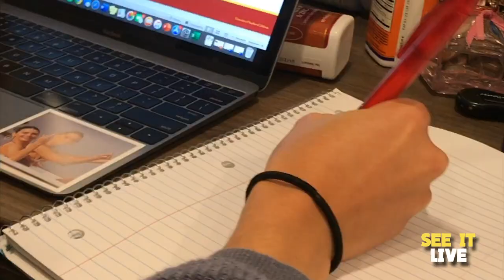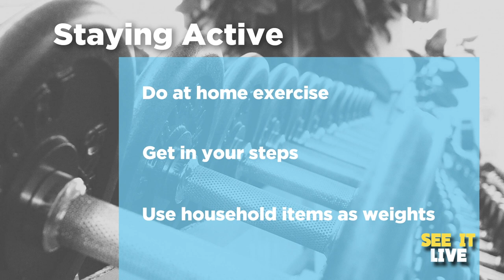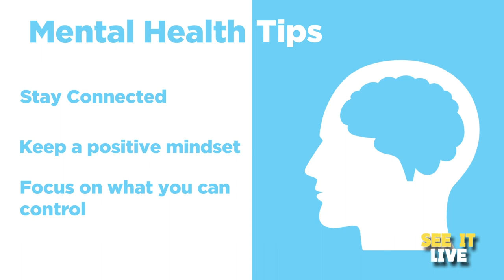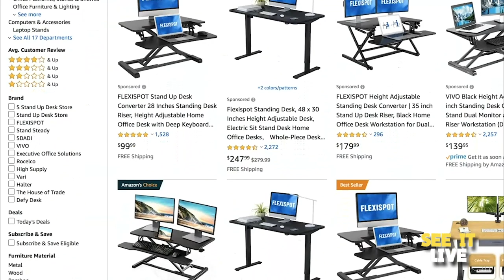See It Live | Zoom Fatigue: How to Stay Active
Taking classes on Zoom is getting more and more exhausting for college students, which comes along with increasing screen time that would damage their vision. An ophthalmologist introduced 20-20-20 rule in tonight's show that will release certain stress on eye muscles.
As freshmen and transfer students have stepped into their first midterm season after getting enrolled into USC, they are also dealing with isolations in remote learning. For more coverage on creative ways to stay active in this period, please check out See It Live.

Executive Producer: Myra Wu
Lead Producer: Alex Song. Teammate: Nathan Hyun